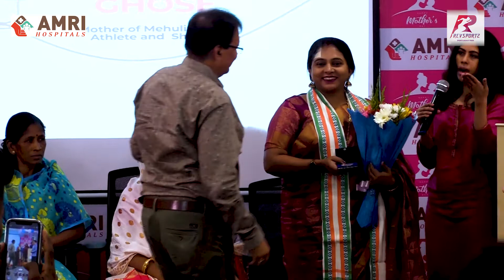EP07: Mother's Day Celebration || AMRI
Part 7:
At last, a small token of appreciation as we felicitate our special guests on Mother's Day!